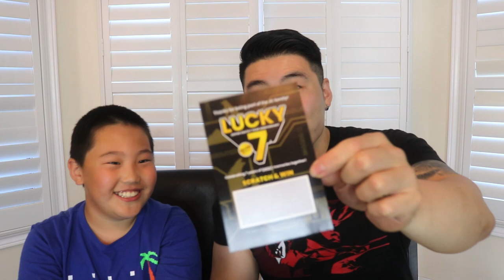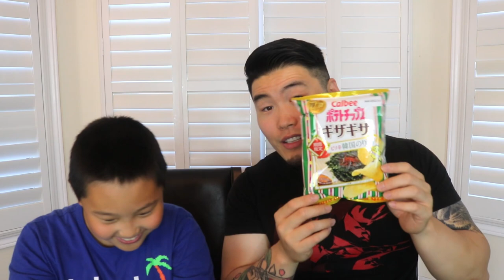CELEBRATING 7 YEARS OF JAPANESE SNACKS! Special Edition Japan Crate Unboxing & Review!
It's Japan Crate's 7th Anniversary! To celebrate, we're crushing some more Japanese snacks with my little brother Phoenix!